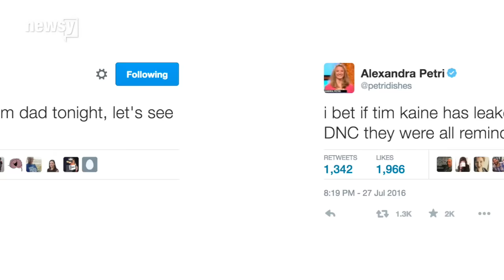The Dad Jokes Are Strong With Tim Kaine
KAINE FEEL THE BURN LINE

Tim Kaine was strong with the dad jokes at the Democratic National Convention.

And Twitter was 99% jokes about him being a dad.

KAINE BELIEVE ME QUOTE

Joe Biden was clearly a big fan.

This video include clips from C-SPAN.